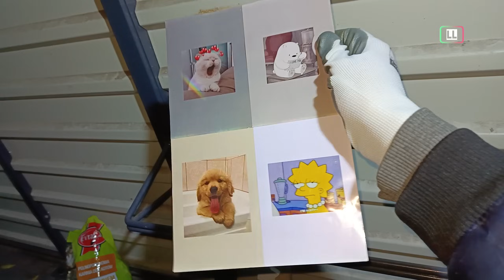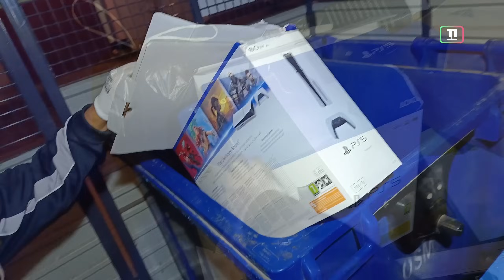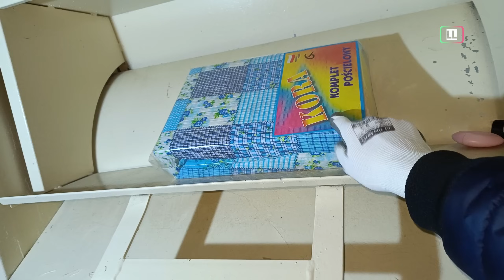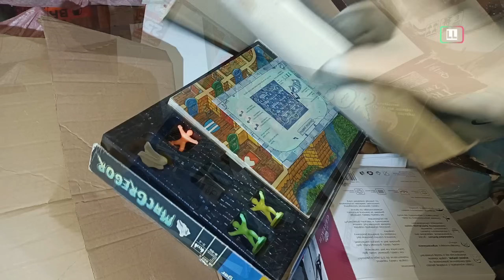Co ludzie wyrzucają do śmieci! Otwieramy kartony, walizki, worki na śmietniku! [SKARBY] #172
Wybraliśmy się w nocy na polskie śmietniki zobaczyć co ludzie wyrzucili do śmieci. Znalazłem skarby w kartonach, workach! Śmietnikowy Raj 172.
Moje inne FILMY ⬇
Marzą nam się śmietniki w USA i Niemczech ..